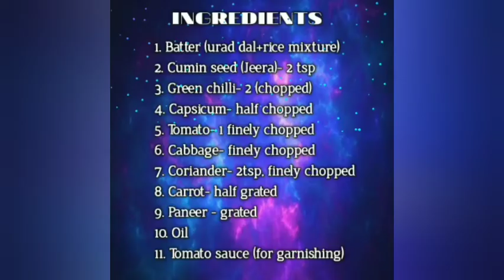Uttapam recipe | Veg uttapam | easy way to make uttapam | Breakfast recipe | South Indian food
Uttapam (aka Uttappa or Oothapam) is yet another healthy breakfast recipe from South Indian. Uthappam is a type of dosa from South India. In Tamil Nadu it is known as Uthappam (ஊத்தப்பம்), in Karnataka it is known as Uttappa (ಉತ್ತಪ್ಪ). In Tulu it is known as Ootappa (ಊತಪ್ಪ) or Ootappo ( ಊತಪ್ಪೊ). Unlike a typical dosa, which is crisp and crepe-like, uttapam is thicker, with toppings.

            Uttappam instant mixes are available in the market. A small portion of this is mixed with water to form a fermented batter. This is then spread evenly on a cooking pan. It takes about five minutes to cook.

            The outer layer of Uttapam is crispy whereas the inner layers are spongy and soft. Low in fat but high in flavours, It is a very easy and quick homemade breakfast option which is ideal for people who prefer a low fat diet. The two more variants of it are vegetables and oats uttapam which are even healthier.

video music -

your Queries-

Uttapam recipe
Veg uttapam
South Indian food
Uttapam without onion garlic
crispy uttapam
easy way to make uttapam
Breakfast recipe